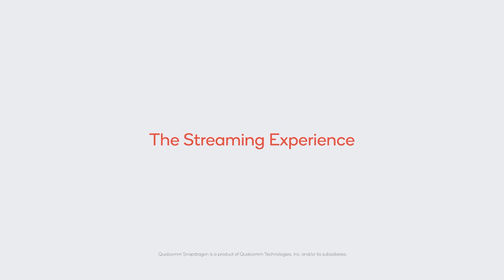Qualcomm Snapdragon 888 is a total streaming powerhouse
Wherever you go, the Qualcomm Snapdragon 888 5G Mobile Platform delivers a premium streaming experience you deserve, with cutting-edge 5G speeds and FastConnect with support for advanced Wi-Fi 6 capabilities. The platform also delivers reimagined Bluetooth audio with active noise cancellation and exceptional sound quality with Qualcomm aptX Adaptive technology.